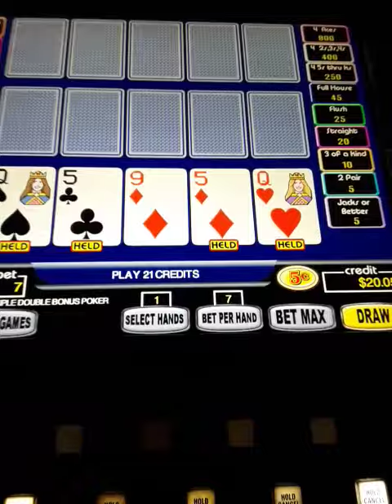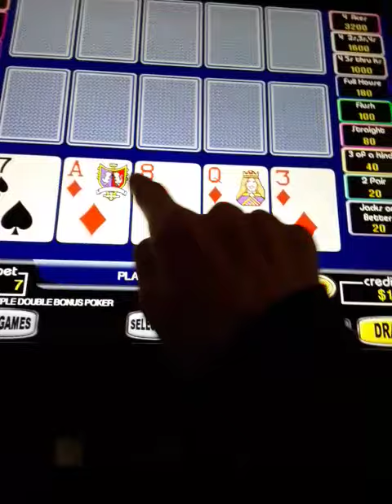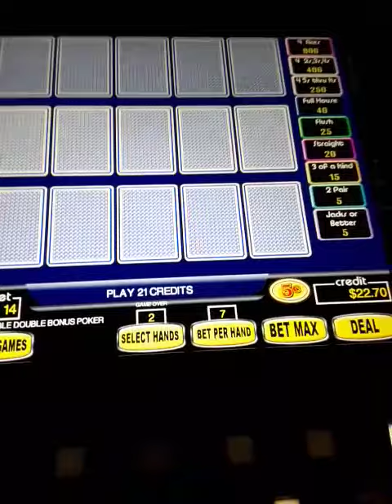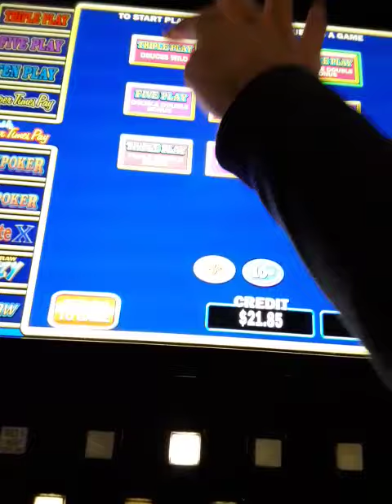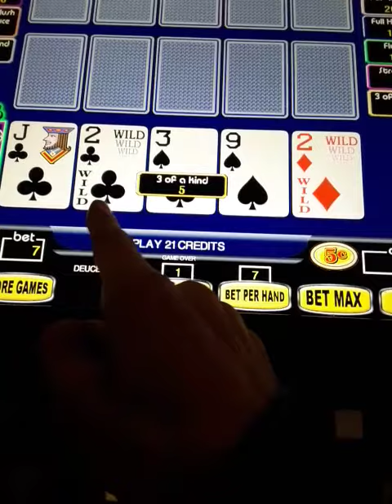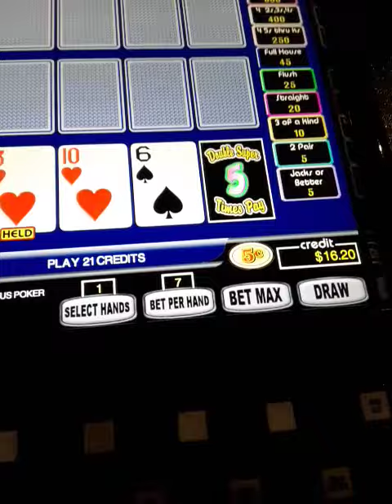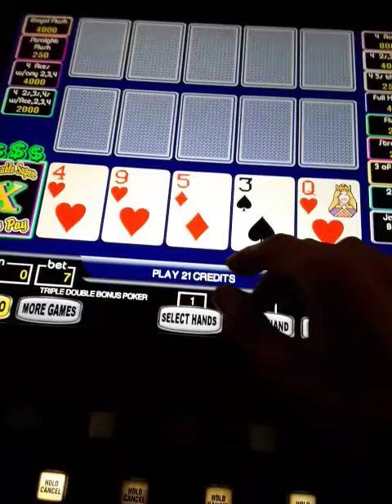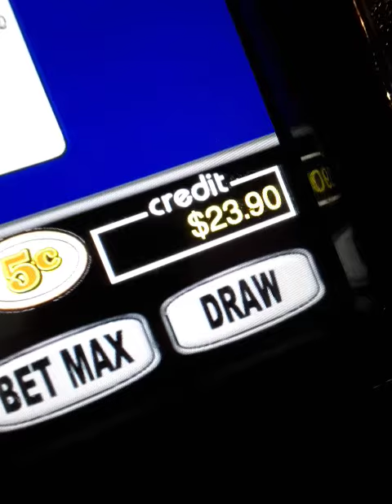Wow 18x but couldnt hit but fun session